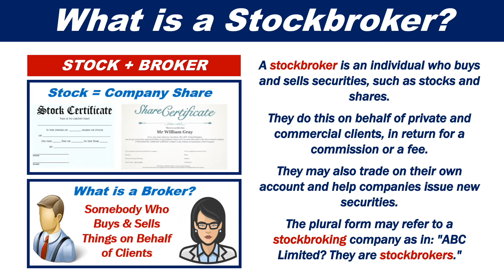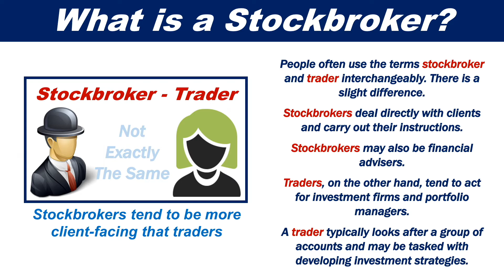What is a stockbroker?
A stockbroker is an individual who buys and sells securities, such as stocks and shares on behalf of private and commercial clients.